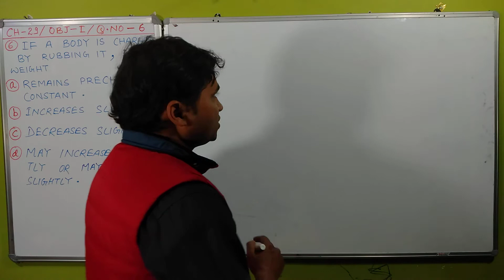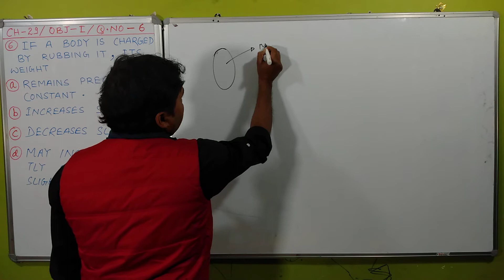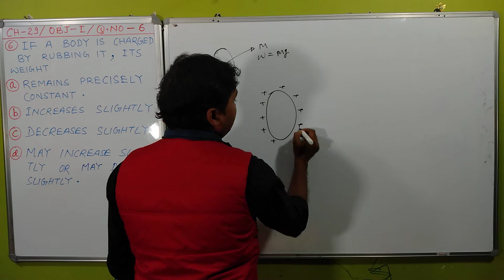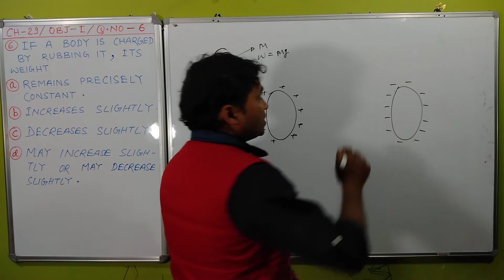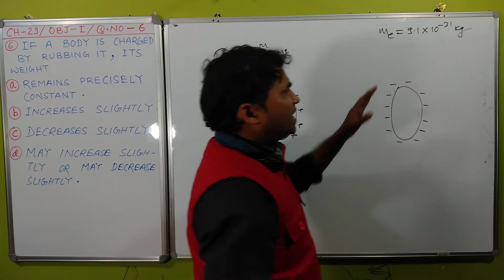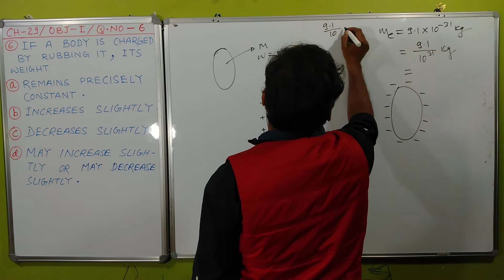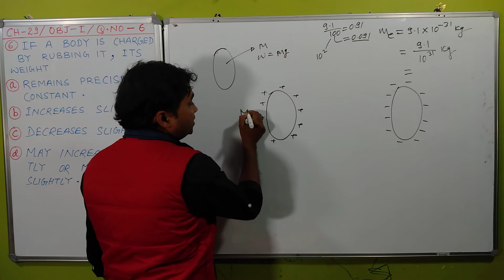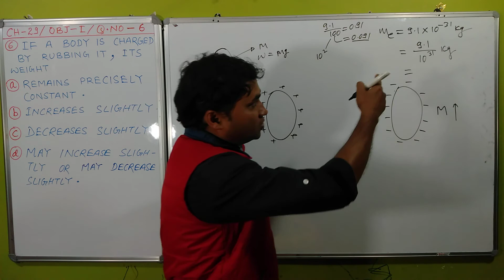HC VERMA OBJECTIVE SOLUTIONS I HC VERMA CHAPTER 29 SOLUTIONS I HC VERMA SOLUTIONS I ELECTROSTATICS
OBJECTIVE-I HC VERMA QUESTION 6 SOLUTION I
HC VERMA ELECTRIC FIELD & POTENTIAL OBJECTIVE-I SOLUTION I
HC VERMA CHAPTER-29 OBJECTIVE-I SOLUTION I
HC VERMA QUESTIONS & SOLUTIONS I
HC VERMA OBJECTIVE SOLUTIONS I
HC VERMA QUESTIONS FOR SHORT ANSWER SOLUTIONS I
HC VERMA ELECTRIC FIELD & POTENTIAL I
HC VERMA ELECTRIC FIELD & POTENTIAL EXERCISE SOLUTION I
HC VERMA ELECTRIC FIELD & POTENTIAL OBJECTIVE SOLUTION I
NON-SKOOLING I